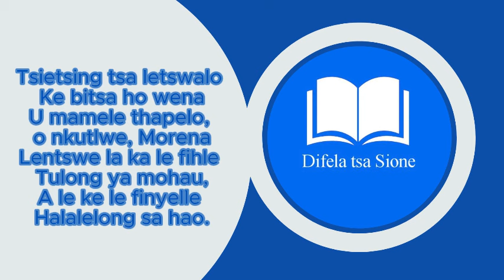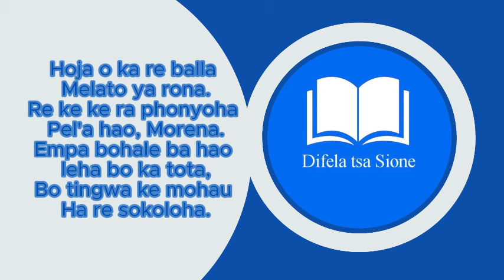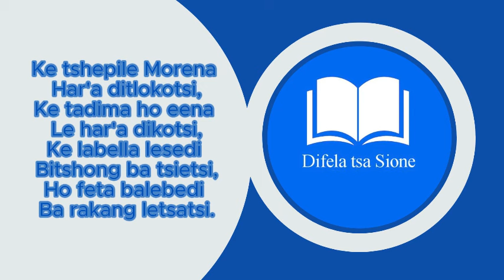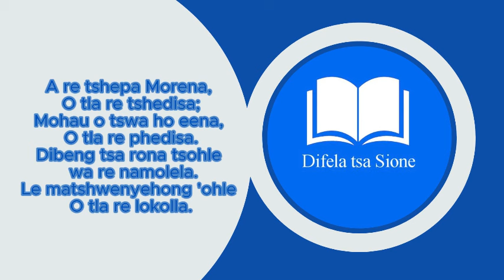TSIETSING TSA LETSOALO-DIFELA TSA SIONE 117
DIFELA TSA SIONE Christian Song Lyric Video

Tsietsing tsa letswalo – Ke bitsa ho wena
U mamele thapelo, – o nkutlwe, Morena
Lentswe la ka le fihle – Tulong ya mohau,
A le ke le finyelle – Halalelong sa hao.

2 Hoja o ka re balla – Melato ya rona.
Re ke ke ra phonyoha – Pel'a hao, Morena.
Empa bohale ba hao – leha bo ka tota,
Bo tingwa ke mohau – Ha re sokoloha.

3 Ke tshepile Morena – Har'a ditlokotsi,
Ke tadima ho eena – Le har'a dikotsi,
Ke labella lesedi – Bitshong ba tsietsi,
Ho feta balebedi – Ba rakang letsatsi.

4 A re tshepeng Morena, – O tla re tshedisa;
Mohau o tswa ho eena, – O tla re phedisa.
Dibeng tsa rona tsohle – wa re namolela.
Le matshwenyehong 'ohle – O tla re lokolla.

Welcome to FAITH, PRAISE & WORSHIP Channel!
Where you can find various Christian Music Genres, Hymns,Praise & Worship.
We love to share the Good Gospel through Music!